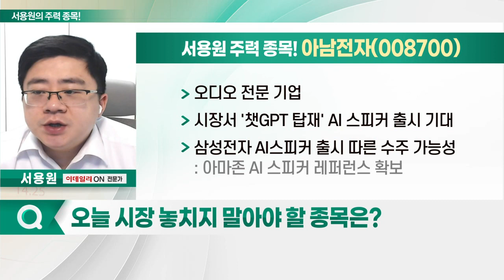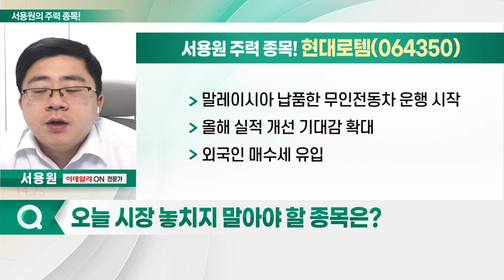아남전자, 현대로템, 옴니시스템, 희림_서용원의 주력 종목 (20230320)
1. 아남전자(008700)
2. 현대로템(064350)
3. 옴니시스템(057540)
4. 희림(037440)

- 오디오 전문 기업
- 시장서 '챗GPT 탑재' AI 스피커 출시 기대
- 삼성전자 AI 스피커 출시 따른 수주 가능성
- 지난해 영업이익, 전년 대비 20% 증가
- 하만·야마하·D&M 등 주요 고객사 확보
- 외국인 매수세 유입 지속

- 대만 카오슝 MRT 연장 턴키 사업 수주
- 정부, 인니에 수주지원단 파견
- 자카르타 경전철 2단계 수주 도전
- 말레이시아 납품한 무인전동차 운행 시작
- 올해 실적 개선 기대감 확대